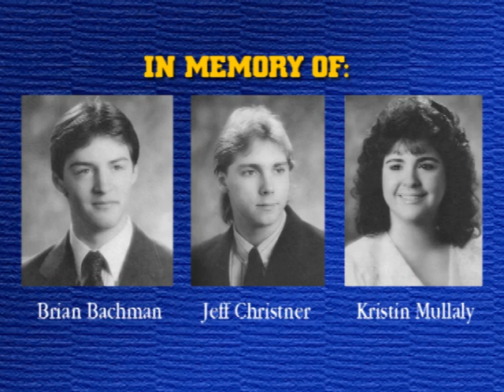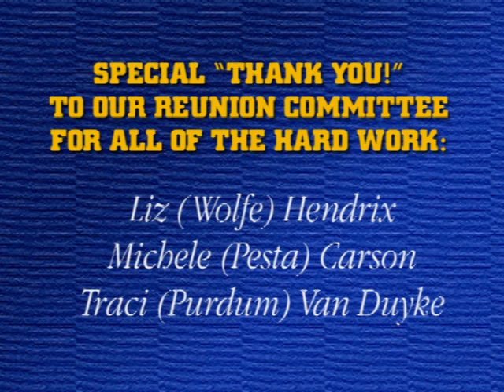OLMSTED FALLS CLASS OF 1988 REUNION - 2013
25th Reunion